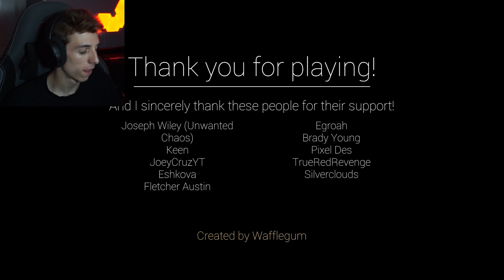I was interrogated...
In this video I play Interrogation 091 and can be found This is day 1 of my 31 day challenge to play 31 horror games across the entire October period, leading to halloween! I hope you enjoy this weird one! The game's description reads - A short horror/mystery game where you are being interrogated. The game takes place in an interrogation room, and you start to notice something... odd about the questions. As you stay inside the interrogation room, something weird happens. Are you really being interrogated at all?

Sit back, relax and grab your favourite snackies 🍿